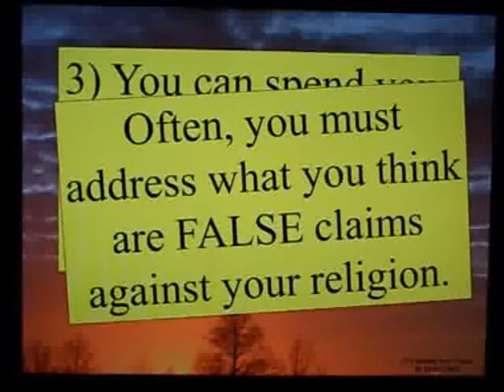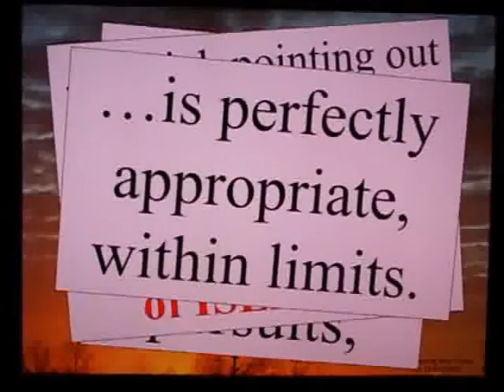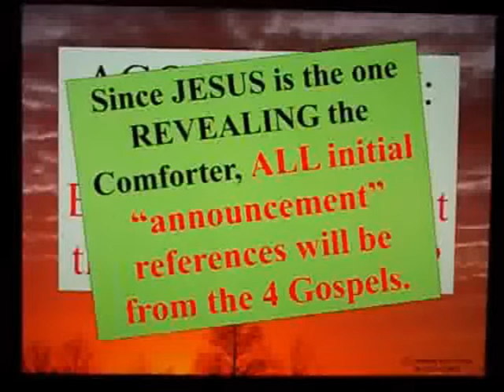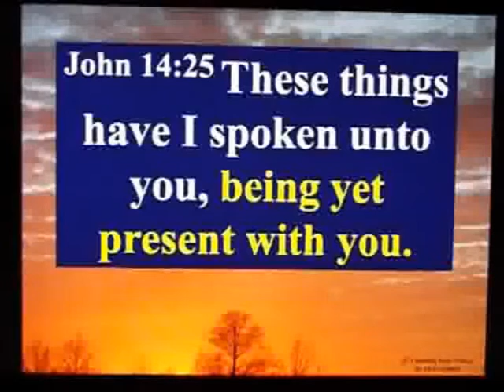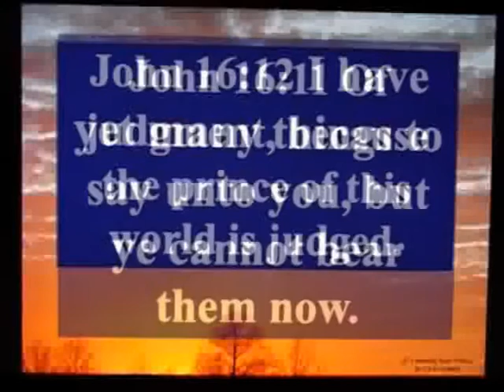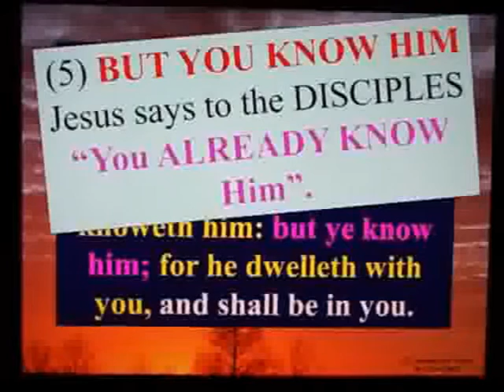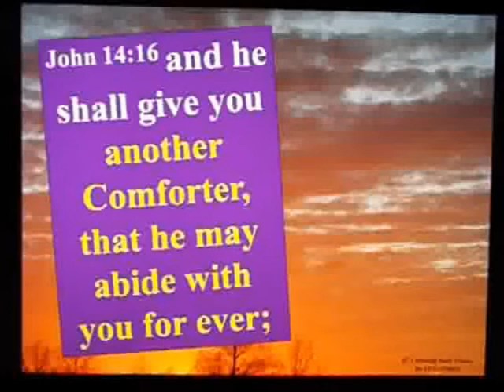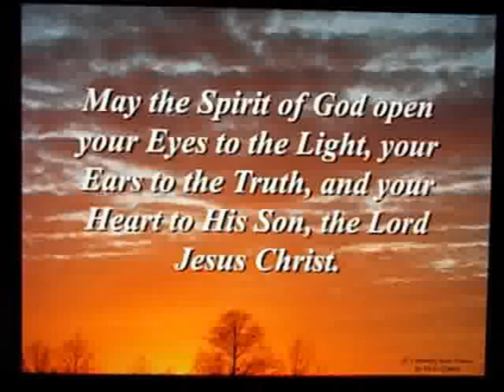Answering Islam - Scripture Harmonization - Part 4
I begin to harmonize the scriptures about the COMFORTER.

There are two views in the world attempting to assert *WHO* the Comforter is.  *ONE* is right, and *PROVABLY RIGHT.*  The other is WRONG and *PROVABLY WRONG.*